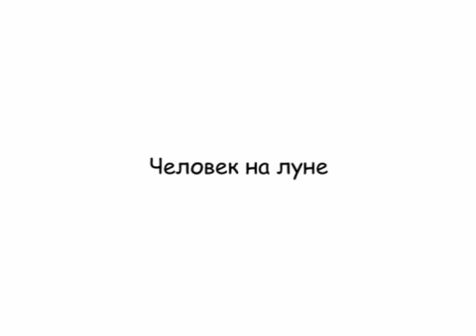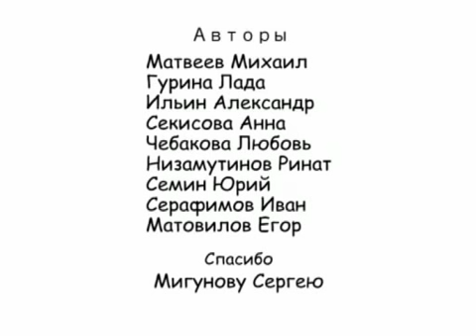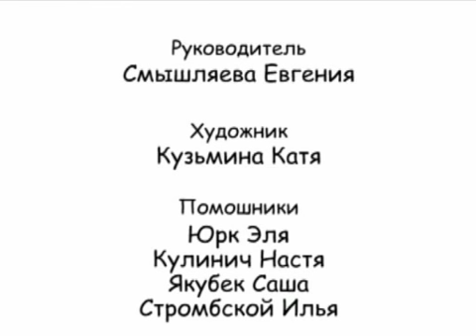Джаз компот — сборник мультфильмов с Красноярской книжной ярмарки 2008